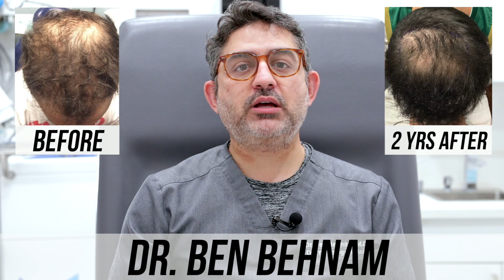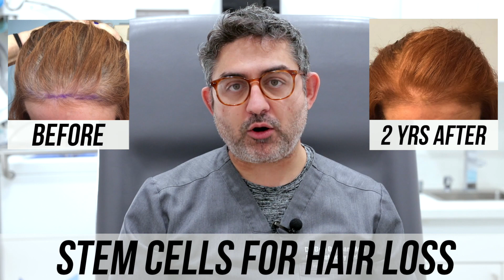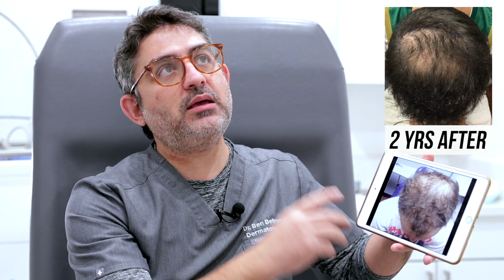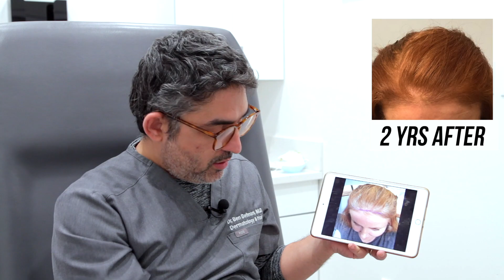STEM CELL Hair Restorations (2 Year Updates) Multiple Patient Success Stories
Dr. Ben shares some of his patient's 2 year updates and the success they've had with Stem Cells.

Stem Cells are the most powerful injectable hair restoration option, and although they're not permanent, they provide increased hair coverage for up to 23 months for some patients.

All patients react differently to treatments, but many patients have a major improvement in their hair growth with Stem Cells + PRP.

Adding Stem Cells taken from the human umbilical cord, to the Platelet Rich Plasma (PRP) from your own blood, creates a powerful growth factor, that activates dormant hair follicles and allows healthy strong hairs to form where before all that was left was thinning fuzz.

Contact Dr. Ben today to learn more about Stem Cells + PRP or hair loss.

Address : 11669 Santa Monica Blvd, Suite 110, Los Angeles, CA 90025